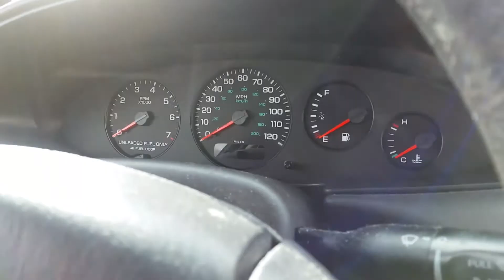YOU WILL HAVE TO BEND OVER BEFORE THE COURT...SIR!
In, YOU WILL HAVE TO BEND OVER BEFORE THE COURT...SIR!, Me and the Queezeman discuss the process of getting disability! "For a bribe I will consider your qualifications". Now bend over!

We also discuss the drug of choice in Zambian culture during the 90's. It was called Jenkem! It's main ingredient was human shiz!